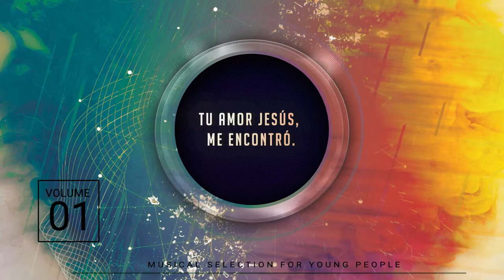Cambia de Rumbo - Grupo Vocal (Video Lyrics)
Cantantes: Grupo Vocal

Instrumentos: Gabriel Donoso